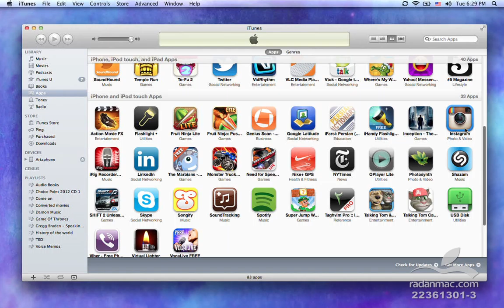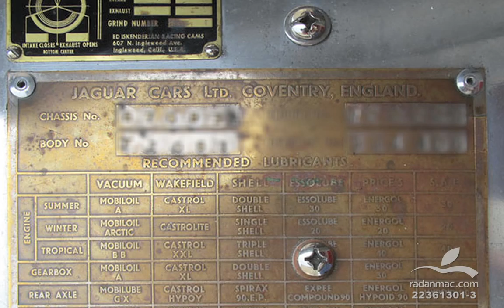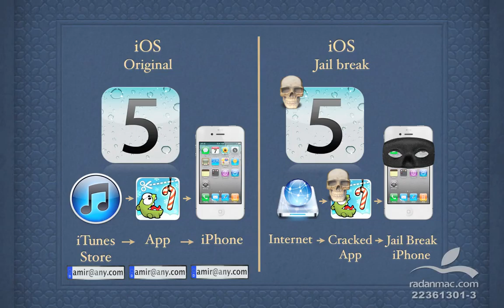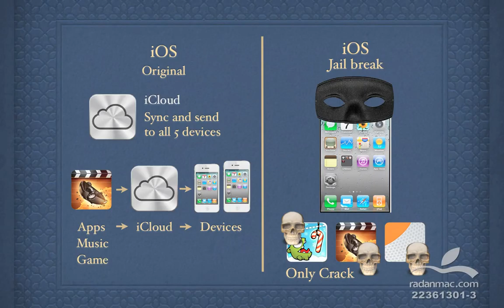93. New in iOS 5 - jail break VS Original - Persian